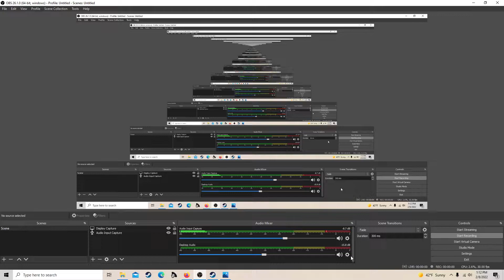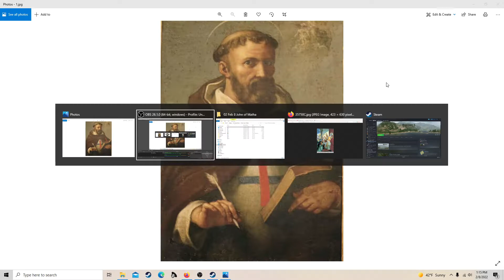The Saint of the Day -- February 8th: John of Matha